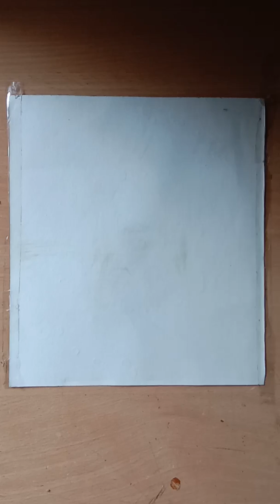Jungal me tufhani hawaye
Art by ajay easy drawing